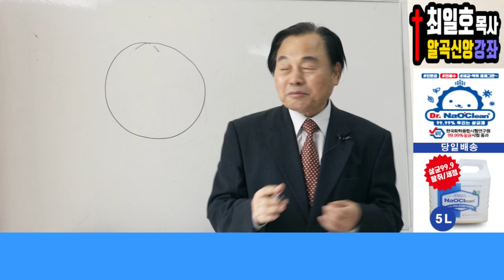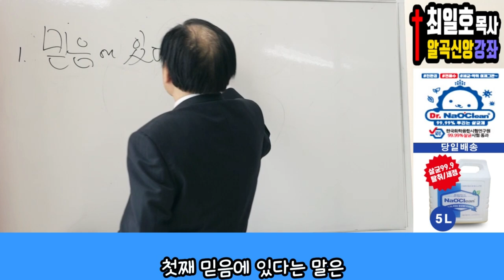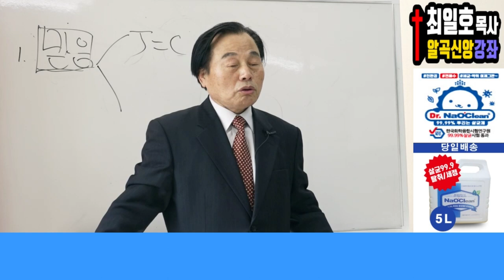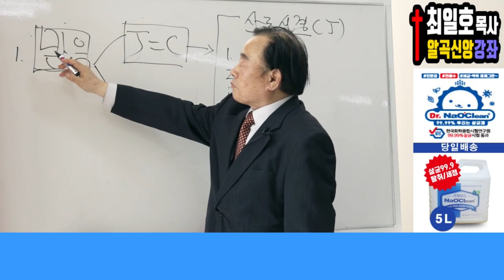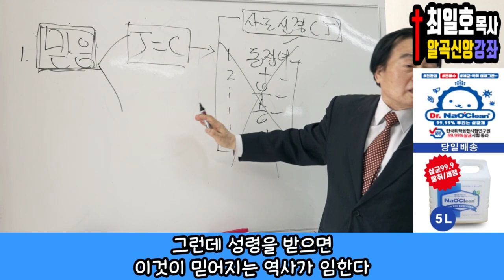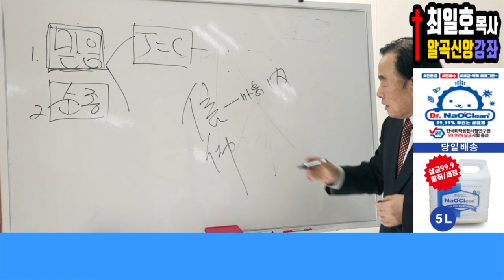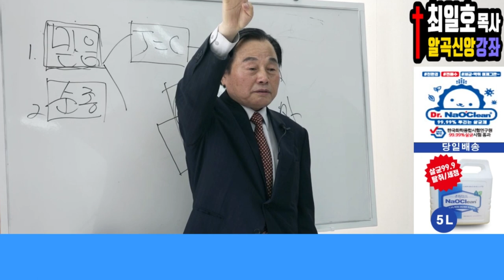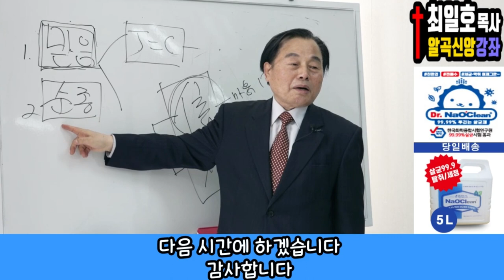[최일호 목사 알곡 신앙 강좌] 2강 신앙 진단? [Choi Il-ho's Pastoral Faith Course] Lecture 2 Faith?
나오크린, 천연 살균 소독수 구매 :
이용아이디: 12345
이용 비번: 12345